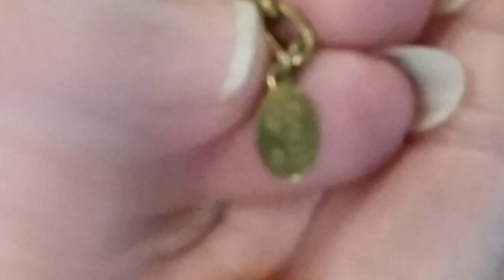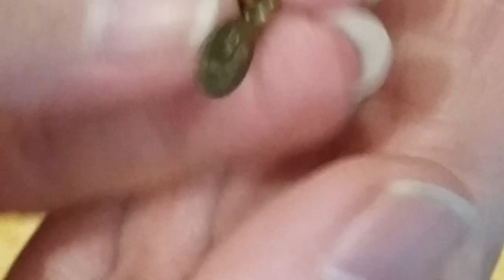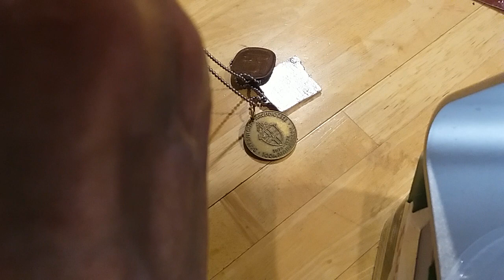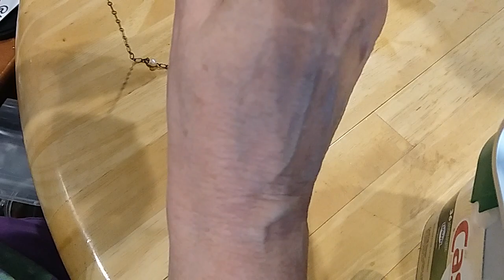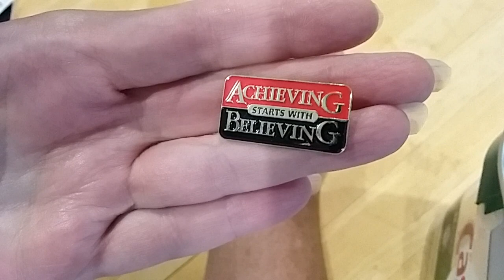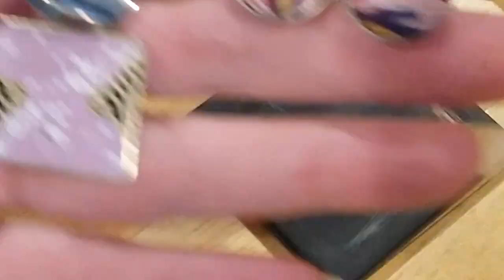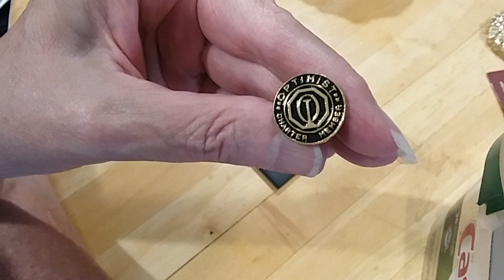Part 4 Shopgoodwill Mystery Jewelry Box #33